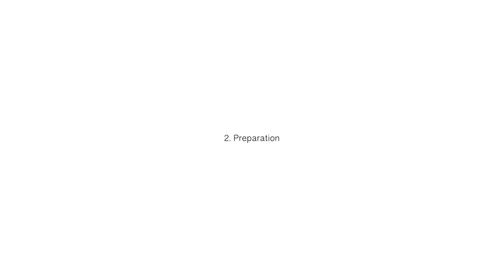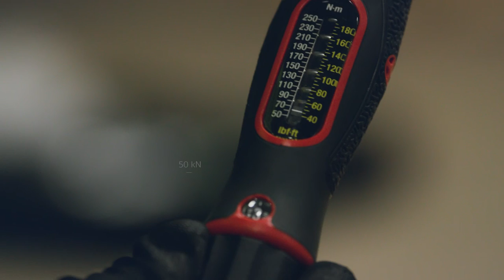A-SAFE | Installation of iFlex Slide Gate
Slide Gates provide access openings for pedestrians and vehicles at certain points within barrier sections. The gates act as a physical stop to prevent a pedestrian or driver travelling straight through a gap or crossing point. The telescopic sliding motion optimises space and is ideal for vehicle entry and exit into areas.

Compatible with all Pedestrian Barriers and Combined Pedestrian and Traffic Barriers, they can be installed on their own or in pairs to increase the size of the opening.